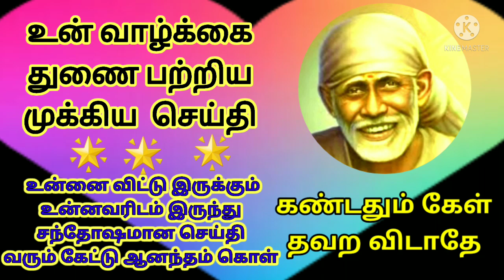shiradi sai baba advice in tamil/motivational speech/ஷீரடி சாய் பாபா உபதேசம்